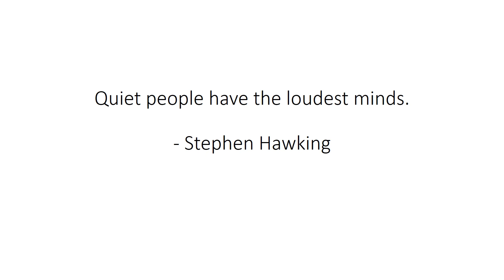Quiet people have the loudest minds. - Stephen Hawking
Manage by

Ajay Rathod